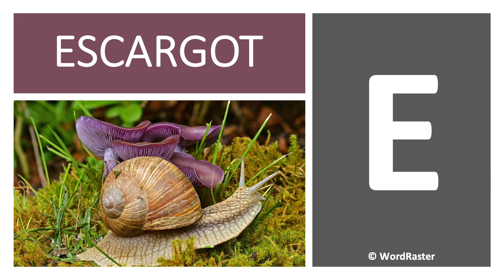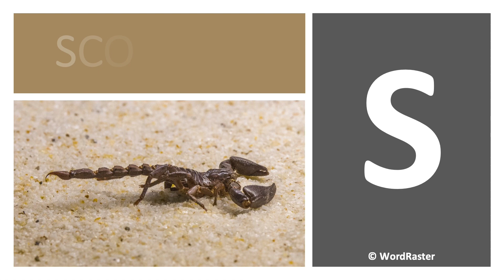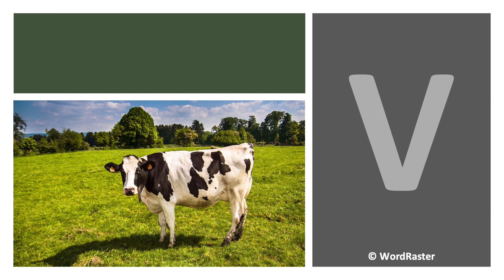L'Alphabet des animaux de A à Z - Les lettres majuscules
Une vidéo éducative pour apprendre les 26 lettres de l'alphabet français et associer le nom d'un animal à chaque lettre.